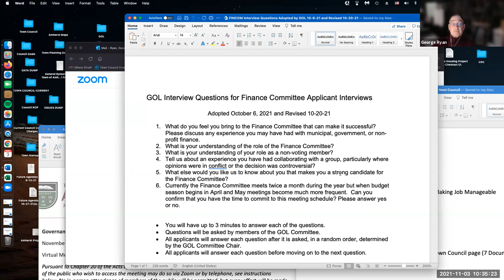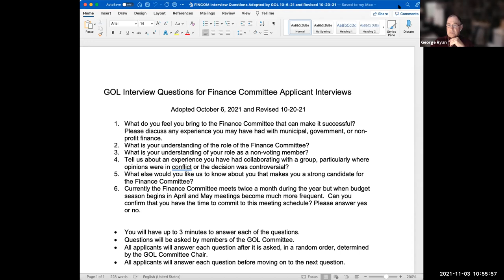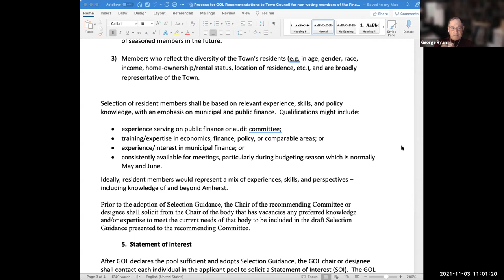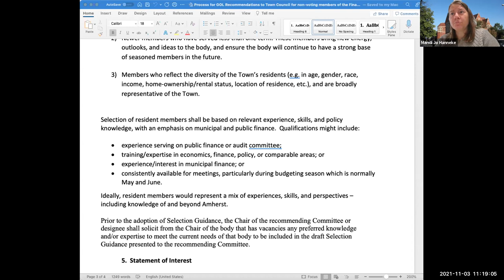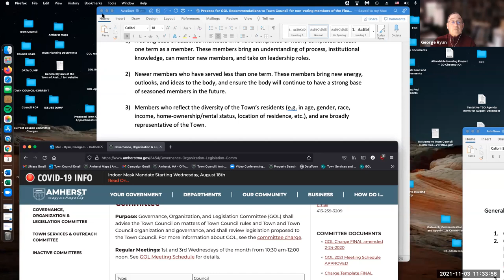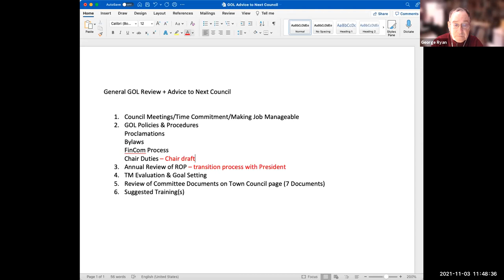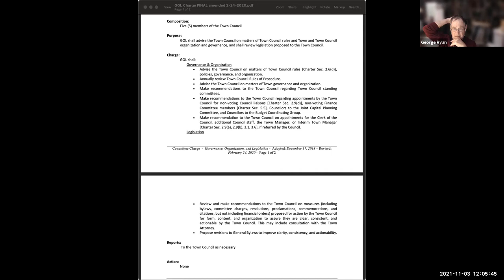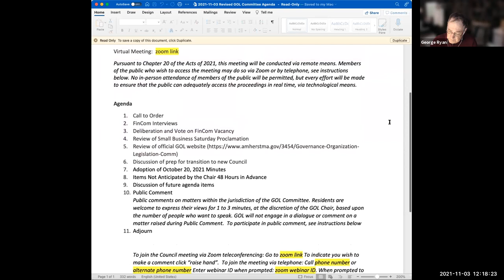Governance, Organization, and Legislation Committee Nov 3, 2021